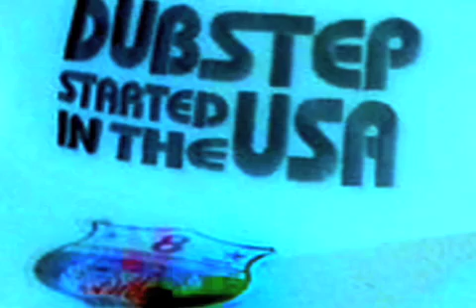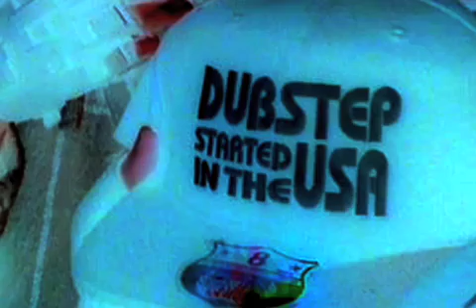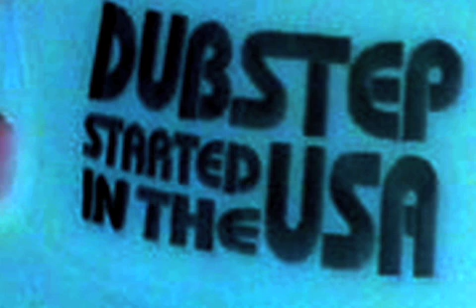SORRY UK...BUT DUBSTEP STARTED in the USA in the 90's!!!! - Firewalk with Wii 1440° DiamondBurner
yes its true..Dead Prez started Dubstep in 1999.

Os Crunc Tesla Vampirekiller Arc feat.(in order of appearance) Daddy Foxxxy, Addiquit, High Priest, Seraphim, MC K-Swift, Shania Domingo, Optimis, Vigalante, Naada, Cerebral Vortex, Mental Stamina, Stoney Ashes & Raedawn Phoenix XII
Single::: Firewalk with Wii 1440° DiamondBurner (131bpm)

Now Officially the #1 U.S. Bassline Crunk/Dubstep/Grime group ITS ALL HIP HOP!! DONT LET UK JOURNALISTS FOOL Y'ALL!!! BBC SEGREGATES BROWN Skinned Artists FROM CAUCASIAN using 1Xtra ! LOVE NOT HATE!!! INtergrate!!! its 2009 For Goddess Sake!
The Brittish Govmnt has been tryna Shut Down Hip-Hop n GRIME in the CLUBS in the UK since the Beginning. so its a No Brainer that THe BBC being Monopoly Run By the Uk Empire...has been seeking to Divide and Conquer the Vast Styles of Hip-Hop Culture and It's Newest Instrumental INcarnation called Dubstep. Remember when Hip-Hop Came out...they Said it wouldnt last!...When Grime Came They Said the Same ...HA!! They started saying Sublow first...that dint catch on ..but Dubstep Did!!..and PEace to all the Dope Producers of UK Crunk aka Dubstep aka Bassline Crunk aka HIP-HOP. and a BIGG SHOUT OUT TO DEAD PREZ FOR releasing the FIRST BASSLINE CRUNK TRACK (with Drop outs on the ONE I might Add) Waay Back in 1999. Also Biggup to the other 90's Pioneers in US Dubstep like dj Q-Bert, Trick Daddy, Timberland, dj Screw (RIP), Missy Elliot, Outkast, Goodie Mob, All the West Coast Underground Heads, Project Blowed, Living Legends, ...aaand the "RNB" artists like Aaliyah, R.Kelly and Ginuwine!!! DUBSTEP STARTED IN THE USA IN THE 1990's!!! The Proof is On YOUTUBE!!!

The Full Video and dvd drops VERY VERY soon !!MOOR FIRE!! BOOOM!

I found a billion google type candies worn by a sexy gal named Mandy. She was totally crazy and loved to listen to my new viral playlist and even Snoop Dogg on her white Iphone.
Here's my most favorite tale:
One day I saw a cute fat kitten run amok. His name was John and he had a lil sister named Mary Ann and an even smaller sister named Suzy. They went to the store to buy a crack rock for Paris Hilton and her boyfriend Oj Simpson. then Johnny Cochran stepped on Suzy and went to court with her parents. Meanwhile, the boy cat from around the corner who went to the same school where the olsen twins escaped, found some hardcore booty shake records from the 90's. He listened to the classic songs yet new they were disrespectful to women. Ergo the Freak in captivity is none other than the new character Tommy with whom all adore. Tom is a wolf and he likes to eat cats for Breakfast!!! He plays on his playstation and sony psp all day long while watching snowboard videos. Meanwhile the super hot Cat was riding his skateboard while playing Kanye west on his Ipod and then BOOM!!!The Battle Begins!!! the Wolf Jumped in front of him and said give me your rubik's cube and your Jessica Alba lunchbox or I'll call the police and tell them about the alternative avant garde lifestyle that you've been living. WHAT ?! said the cat ( lol ) He looked into his pocket for the proper code to release his dragonball z monster that was hidden in his little kitten pocket. KABOOOM!! A giant 100 foot tall two headed Homer and Bart Simpson behemoth arose from inside his red ball of power. The Simpsons were a threat that the wolf never imagined would serve to challenge him in an animal fight. So he called up Daft Punk on his Google phone and told them to bring a metal stripper to destroy these Crump cartoon machines before his eyes as well as vote for Obama or Hillary Clinton! So then, Outta the Blue. a robot parody of a funny novel I once read called the Davinci code came out of nowhere to protect the wolf. Then Marge And Maggie Simpson fell from the sky like angels to lay their wrath upon the strong dog. Even Lisa appeared with an Oprah medallion on her side that was glaring with the aura of a Scientology gem that would make Harry Potter jealous. Ultimately, Tiger Woods ordered his army of 1000 Beautiful Blond Bombshells to Stop the Madness!

The silly wolf made a stupid mistake. He slipped on a banana and fell on his ass so hard that he could no longer walk! The cat side are you alright? are you Hurt?! or in pain?...and the wolf replied " You foolish pussy cat! Daft Punk and Kanye are coming to get you ! ...the cat said " dont make me pull 50 cent out of my pokemon ball too! I'm warning you!" Then a blond fairy appeared and told them all to stop or she would turn them into frogs!!! ( rofl ) Then the magic fairy said "do you want me to give you a sex change operation?! or do y'all want me to delete your myspace pages!!!??"  Can you surgically bond us to Angelina Jolie possibly? the Fairy replied " I want an apology for Michael Jackson. - a short story by Warhologram